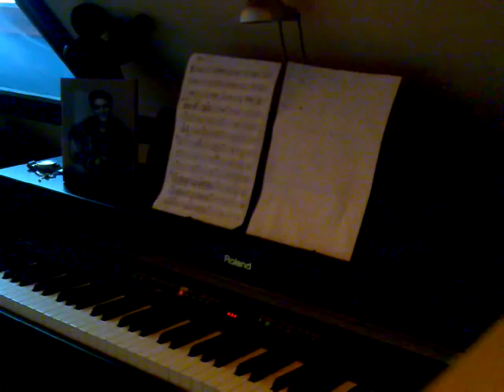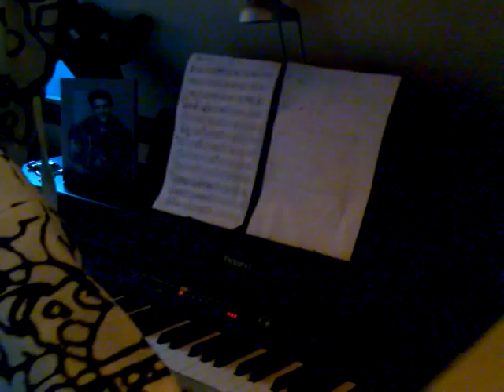Boogie Woogie Rob Hoeke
Just having some fun with the music of Rob hoeke.
Sorry for the bad sound, i hope some people enjoy.